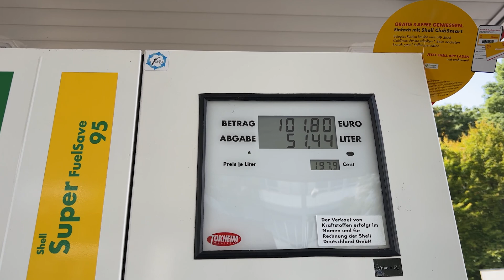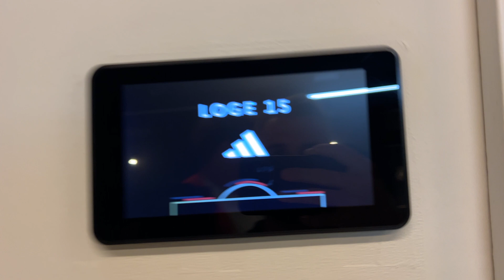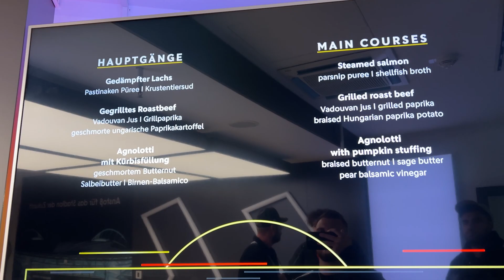Stadionvlog Deutschland - Ungarn⚽️🔥mit @EliasN97 , Kevin Pannewitz und co | whygaucho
Nochmal großes Danke an adidas ohne die das nicht möglich wäre!